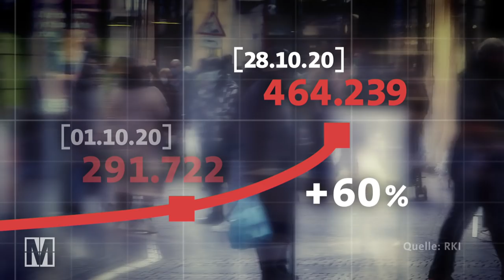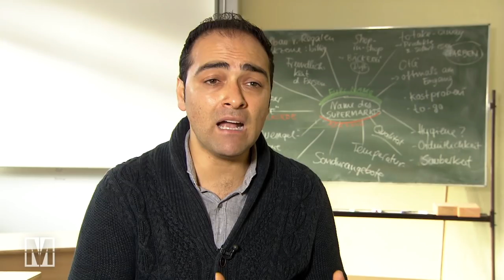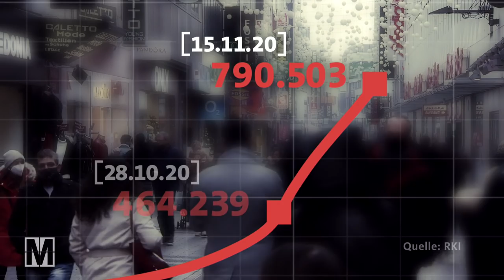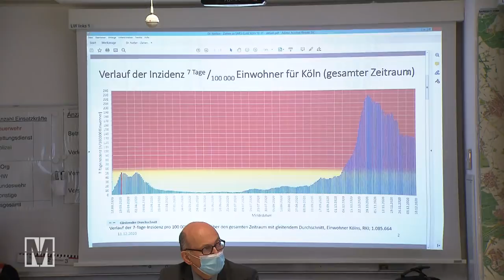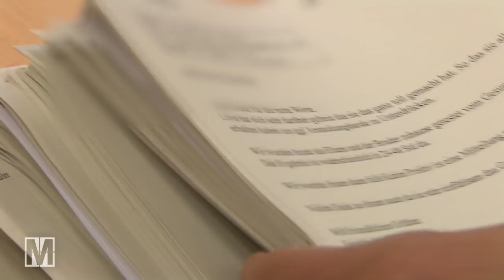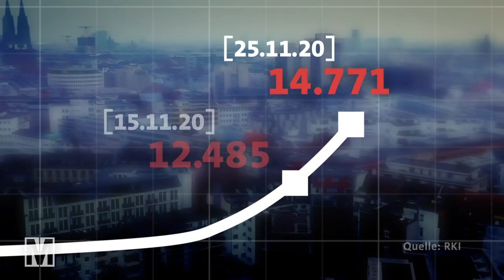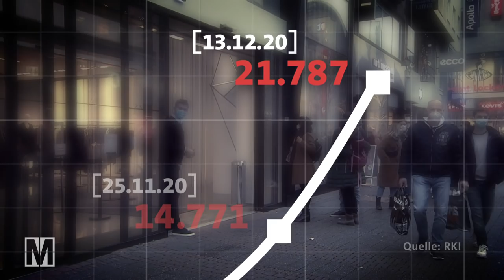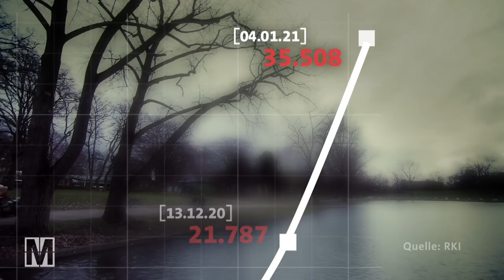Vergessen im Lockdown: Soziale Spaltung durch Corona - MONITOR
Wie gerecht sind die Corona-Maßnahmen? Während Großunternehmen Milliarden an Corona-Hilfen erhalten, gehen die sozial Benachteiligten oft leer aus. Dieser Corona-Winter zeigt, wer für die Politik als "systemrelevant" gilt und wer nicht: Für Obdachlose, Kinder aus ärmeren Familien, Solo-Selbständige und viele andere ist der verlängerte Lockdown längst zur Existenzfrage geworden.
MONITOR hat Menschen in Köln über mehrere Monate begleitet und zeigt, was mit denen passiert, die durchs Raster fallen: eine siebenköpfige Familie, der die Einkünfte des Vaters wegbrechen, ein Obdachloser, der sich als Corona-Risikopatient nicht in die nächste Schlafstelle traut, eine Brennpunktschule, die seit Monaten keine Laptops fürs Homeschooling bekommt und ein Musikerpaar, das mit den Einmalhilfen kaum über die Runden kommt. Dabei wird deutlich: Die Corona-Politik verschärft die Armut und die soziale Ungleichheit im Land.

Ein Film von Lara Straatmann, Andreas Maus, Jan Schmitt

Der Film gibt den Recherchestand von Januar 2021 wieder.